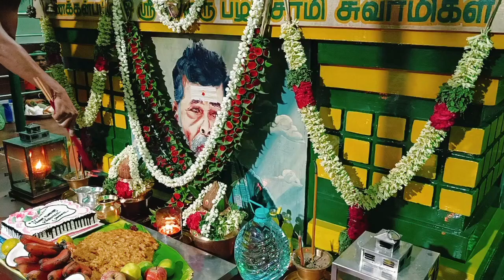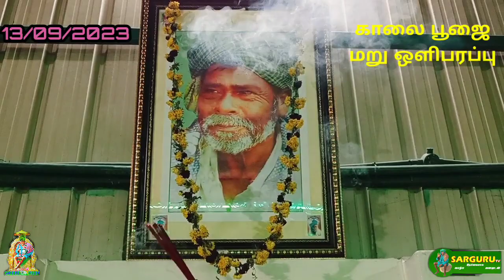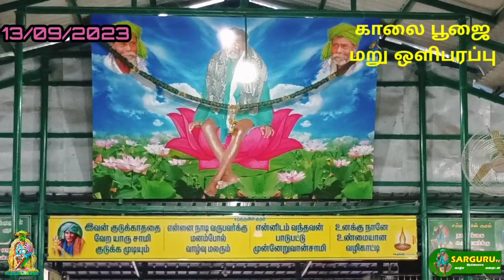SARGURU TV 13/09/2023 புதன்கிழமை காலை பூஜை மறு ஒளிபரப்பு